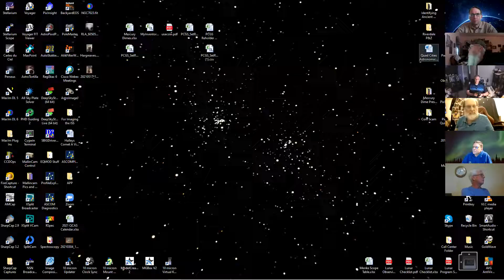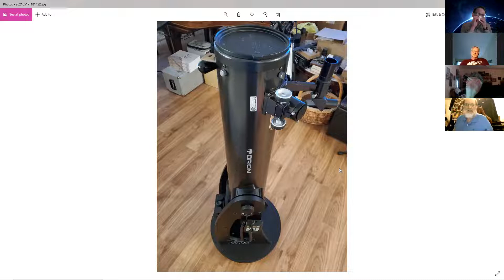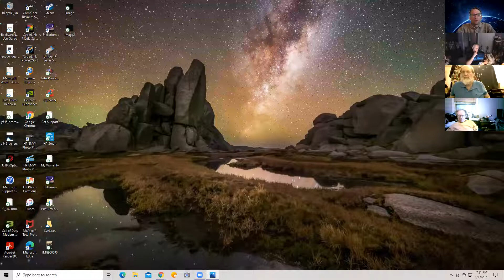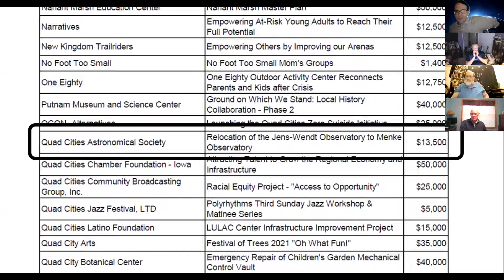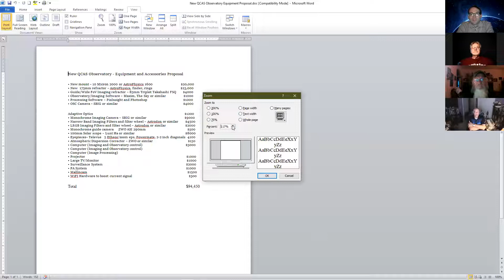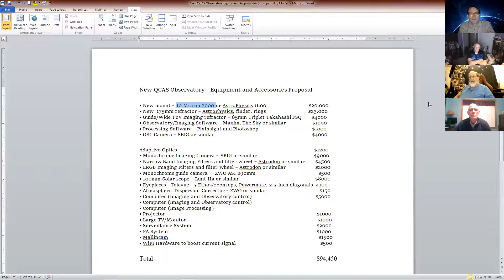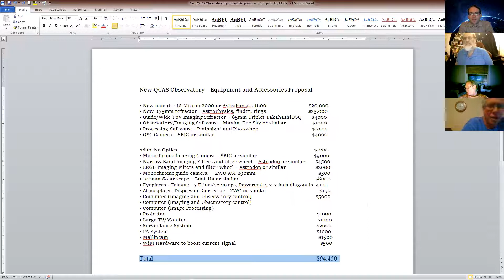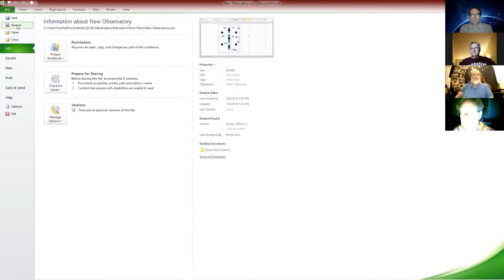QCAS General Meeting, May 17, 2021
Monthly meeting of the Quad Cities Astronomical Society, May 17, 2021.